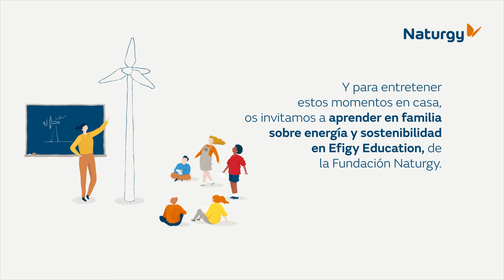En Naturgy sumamos energías al servicio de la sociedad frente al Coronavirus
Todos y cada uno de los que formamos Naturgy sumamos energías al servicio de la sociedad frente al Coronavirus porque